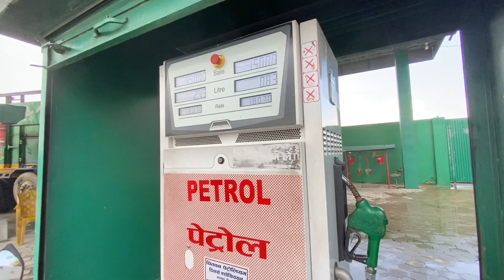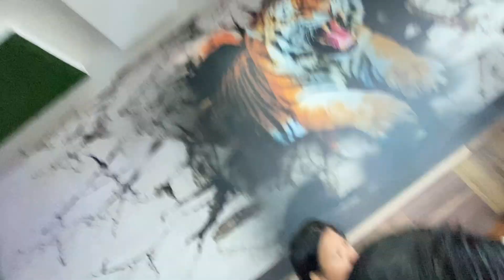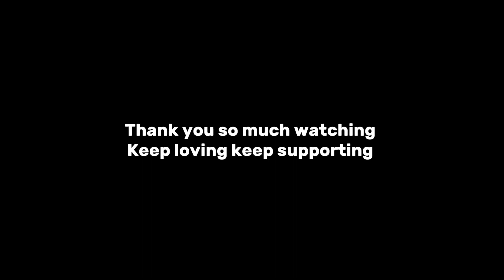Finally Burger house jani sapana ni pura bhaiiyo🤣(with Homies)